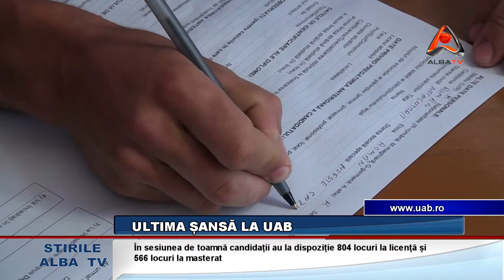Ultima sansa la UAB